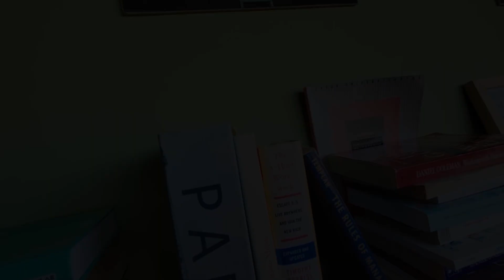✅Acepta, Reconoce y corrige tus CELOS IRRACIONALES🤐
Andrés